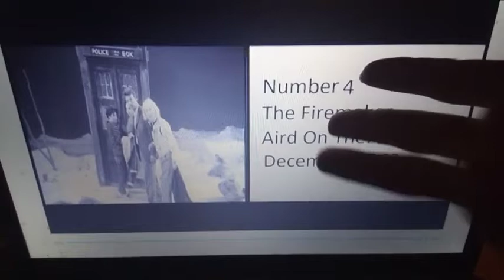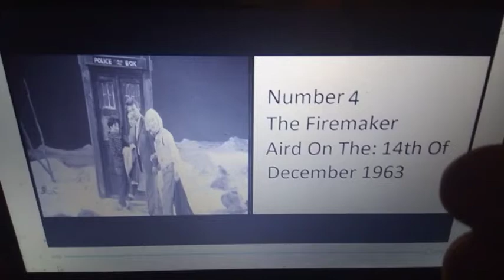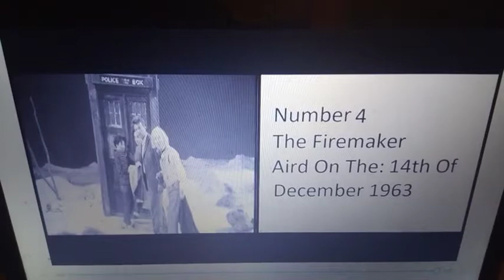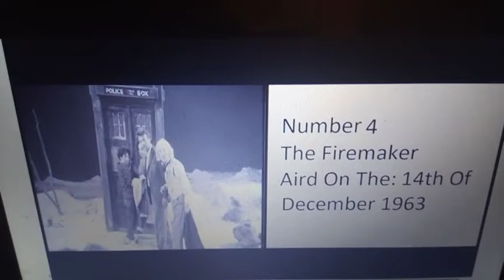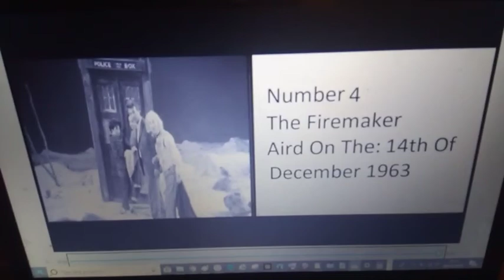What Happens In All Of The Episodes Of Doctor Who Part 4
Sorry Everyone I Was So Tired Last Night I Forgot To Upload This

People Who Have Helped The Channel